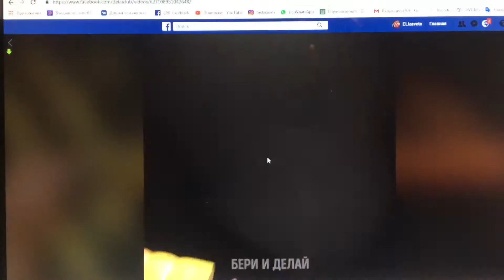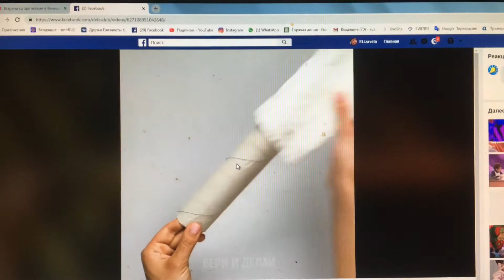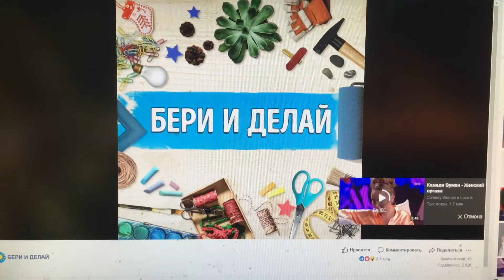VLOG: Заметает нас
Всем привет!